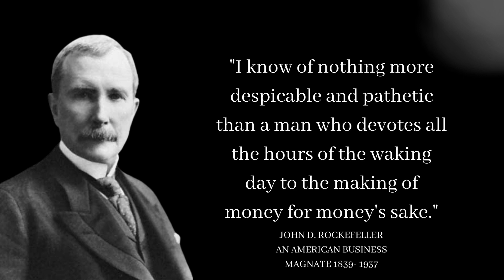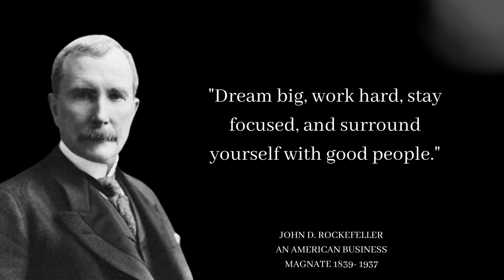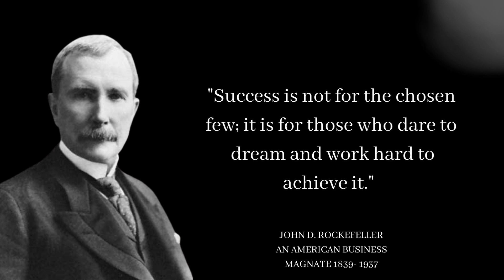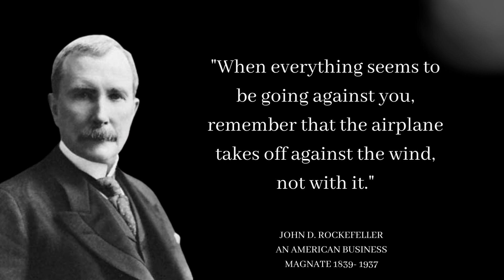50 Empowering Quotes by John Rockefeller || motivational speech quotes || inspiration speeches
John D. Rockefeller (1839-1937) was an American business magnate and philanthropist who played a pivotal role in shaping the modern oil industry. He is widely regarded as one of the wealthiest individuals in history and was the richest person of his time. Rockefeller's entrepreneurial spirit and business acumen led him to establish the Standard Oil Company, which dominated the oil industry and made him a billionaire.

What sets John D. Rockefeller apart is not only his immense wealth but also his revolutionary approach to business. He pioneered the concept of vertical integration, where he controlled every aspect of the oil refining process, from extraction to distribution. This enabled him to achieve unprecedented economies of scale and exert significant control over the industry. His shrewd business practices, including aggressive competition and strategic alliances, helped Standard Oil establish a virtual monopoly in the oil industry.

Despite his reputation as a ruthless businessman, Rockefeller was also a dedicated philanthropist. He believed in the principle of "making money while doing good" and donated a significant portion of his fortune to various causes. His philanthropic efforts led to the creation of institutions such as the Rockefeller Foundation, the University of Chicago, and the Rockefeller University, which continue to make significant contributions to education, medicine, and scientific research.

John D. Rockefeller's impact extends beyond his business and philanthropic endeavors. His wealth and influence helped shape economic policies and regulation in the United States. The rise of antitrust legislation, such as the Sherman Antitrust Act, can be attributed in part to the monopolistic practices of Standard Oil. Rockefeller's legacy as a business magnate and philanthropist continues to be studied and debated, with his life serving as an example of both the power and responsibility that comes with immense wealth.

emotional speeches
motivational speeches